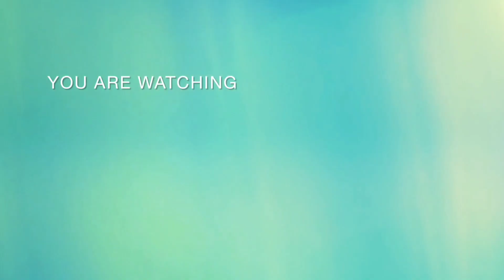Easy Sankranthi muggulu | Nelaganta/Dhanurmasam rangoli| Beautiful kolam with 5x1 dots/Newyear kolam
Dear All,

Welcome to Iconic Rangoli !!

I have Kick started my new YouTube channel very recently, Uploaded few varieties of rangolis which is simple and easy to draw on the floor. I have started receiving likes & comments for my work which is motivating me to make it better and better.

With Love,
Iconic Rangoli~Viji